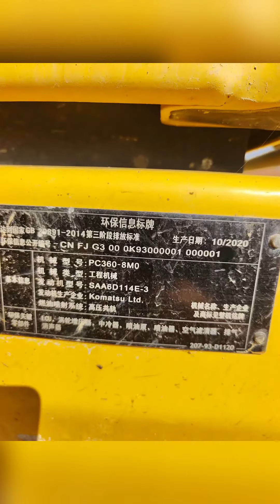53_20 years of Komatsu 360 more than 1000 hours